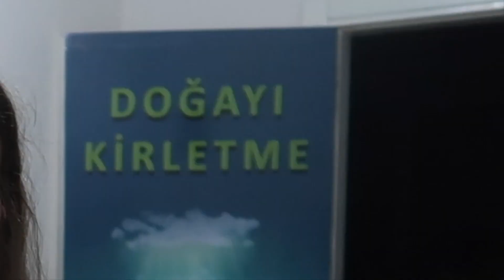Anaokulunda Yılbaşı 2020 | Yeni Yıl Dileklerimiz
Insanlar ilerde kariyer mariyer yapar simdi diye cekilen videolarin onda birini anca koyabildim.
Flip cup'tan sise cevirmeceye, yeni yıl dileklerimizden uyuklamalara kadar uzanan yilbasi gecemizin vlogu. Tum gece boyunca fotograf çekilmeyi her ne kadar unutsak da vlog life sayesinde kamera elden ele dolasmis, iyi ki varsiniz canomlar.

aaağğğğğğğğhhhh